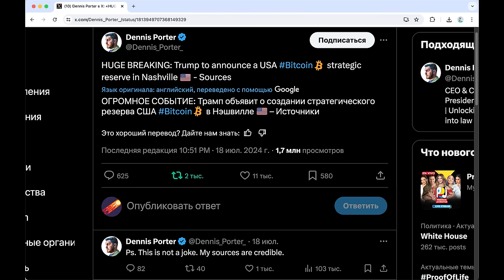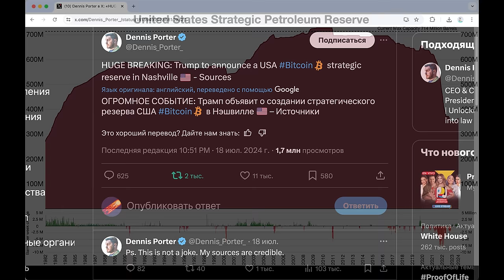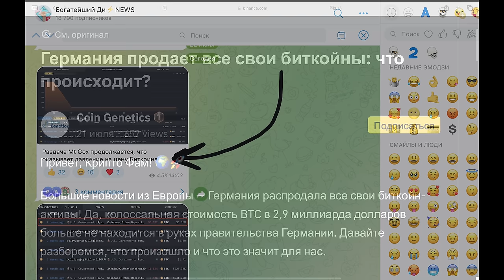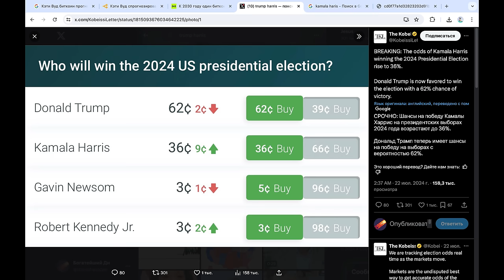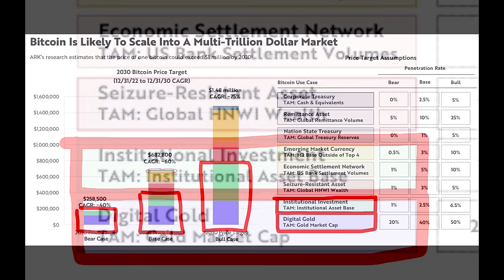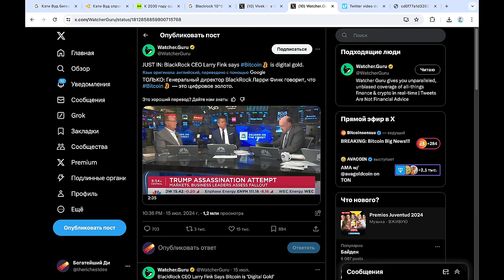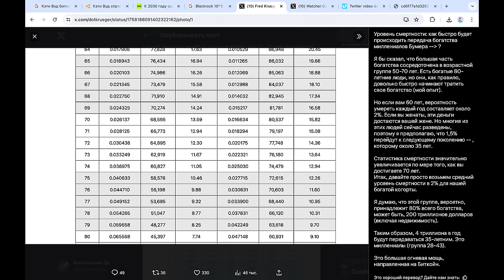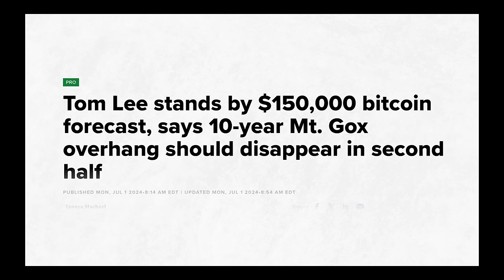ДОНАЛЬД ТРАМП ГОТОВ ВЗОРВАТЬ БИТКОИН ДО 1,5 МИЛЛИОНА $$$ ПОСЛЕ ПОБЕДЫ (у сша нет другого выбора)